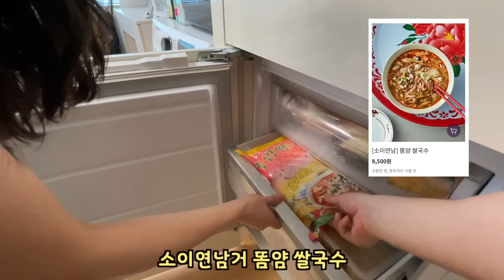"6평인데 전세 2억짜리 오피스텔" l 집은 넓은게 좋은 것 같아요 l 마곡나루 오피스텔 편